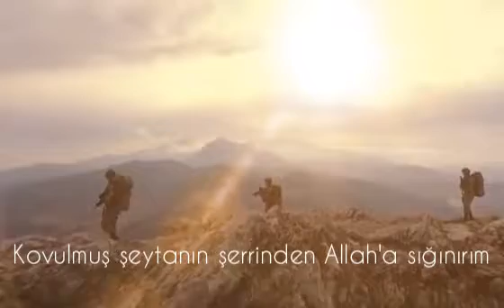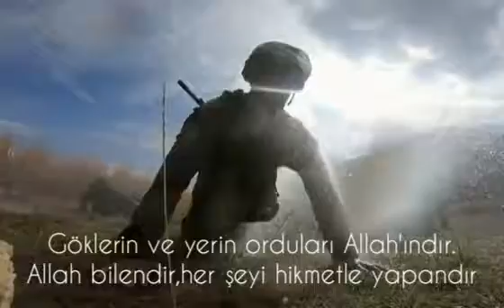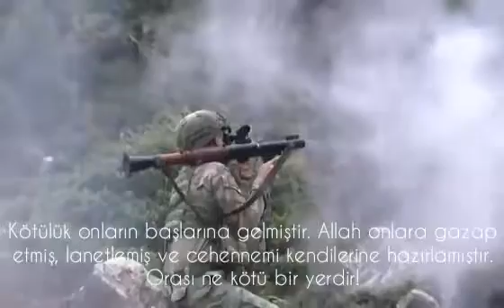Nice fetihlere inşallah!...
Ordumuz devletimiz milletimizin bekası için dualarınızı eksik etmeyin...

Bu okunan dualar askerlerimize güç şehitlerimize rahmet olsun bizlerin de şefatcisi olsunlar inşallah...